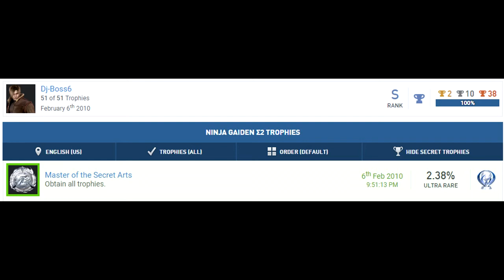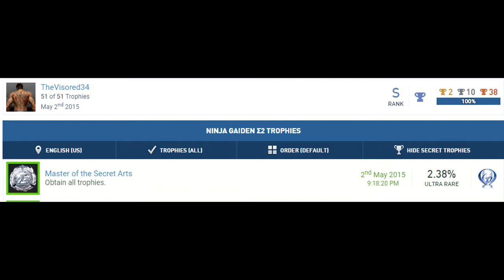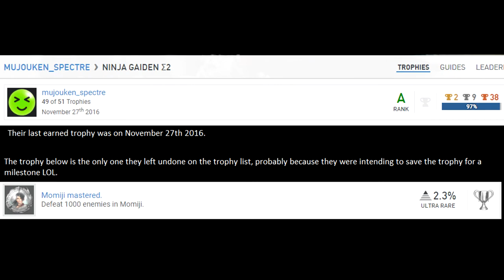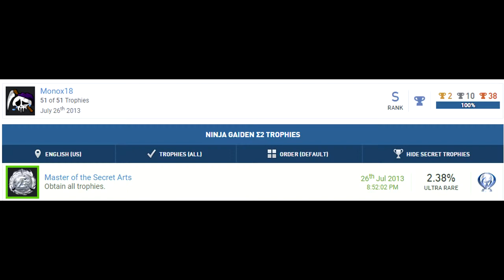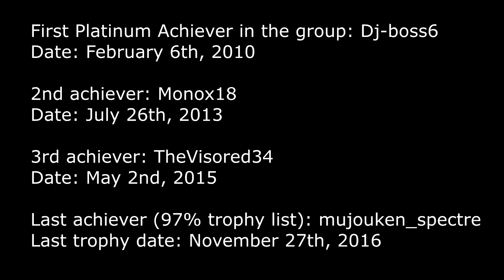Ninja Gaiden Sigma 2: Shared Save Data Among Trophy Hackers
The following people: Monox18, Mujouken_spectre & TheVisored34 share the same save data with an account on PSN that had the platinum before them. The first achiever of the platinum with the save data I am showing in this video was Dj-boss6. It's not a coincidence that 4 people share the exact same save file with each other. This video is provided to support reporting these people to get them removed from the leaderboards on PSNProfiles.com, the leading trophy tracking website for PlayStation Network.

Here is a link to an image that combines all of their offline records into one image you can zoom into this picture to see each part of their ninja records individually and the image shows that 99% of the records are identical.

00:00 - 3:23 - Introduction (Explaining how their saves are the same and why they're on the leaderboard)

3:23 - 7:12 - Showing Dj-boss6's Ninja Records (First Platinum Achiever in the group)

7:12 - 11:10 - Showing TheVisored34's Ninja Records

11:10 - 14:14 - Showing mujouken_spectre's Ninja Records

14:14 - 17:18 - Showing Monox18's Ninja Records

17:18 - 19:05 - Final Words